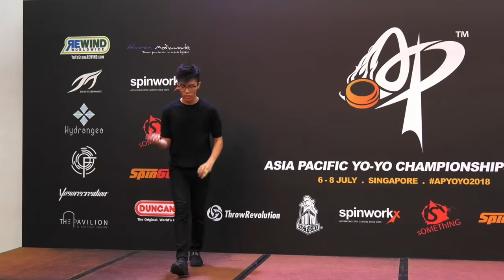Ryan Lim Hon Hwa (SG): 1A Division Finals - Singapore Yo-yo Championships 2018